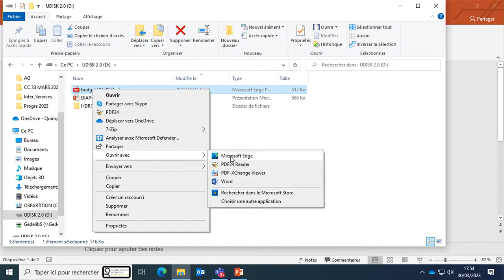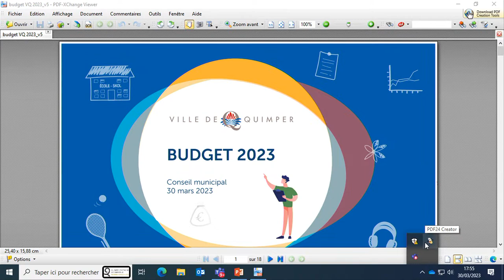Conseil municipal du jeudi 30 mars 2023